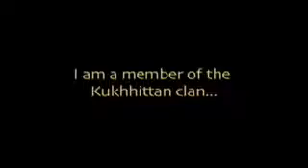The Tlingit are Matrilineal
"I am a member of the Kukhhittan clan" says Jessie Jackson, location manager for the Anash TV series.